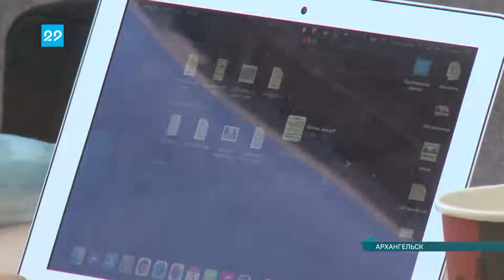04 06 2021 Исследования по школьному питанию